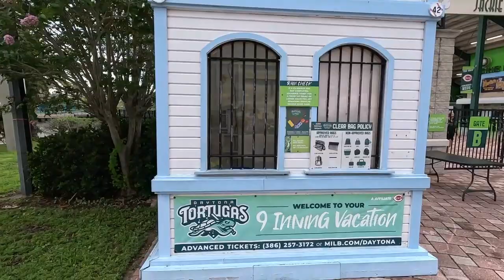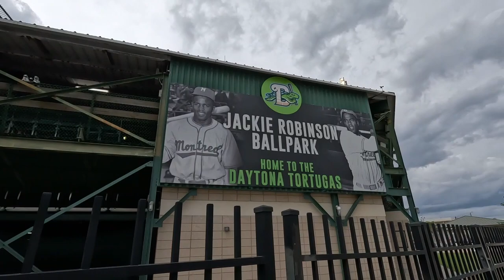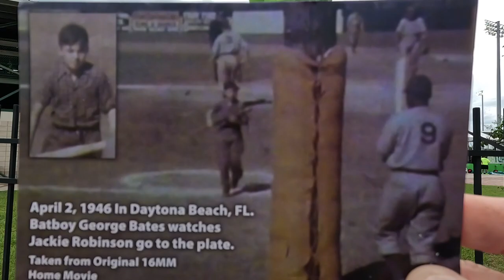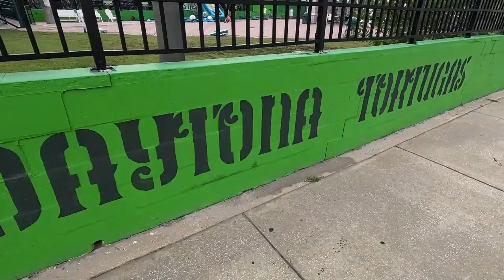Exploring Jackie Robinson Ballpark, Home of The Daytona Tortugas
A walking tour of the outer area of Jackie Robinson ballpark.
Home of the Minor league baseball team Daytona Tortugas in Daytona Beach, Florida. This ballpark on city island is a historic ballfield.